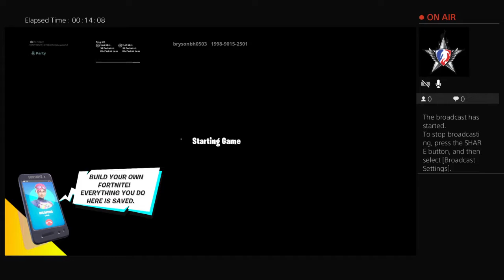Playing With Ns itscizzorz recon and slager